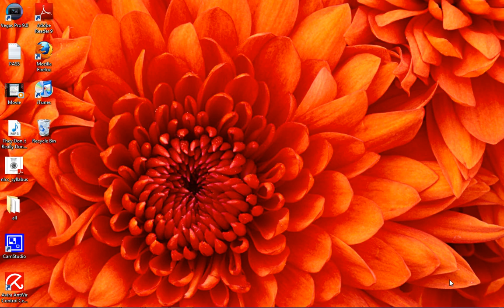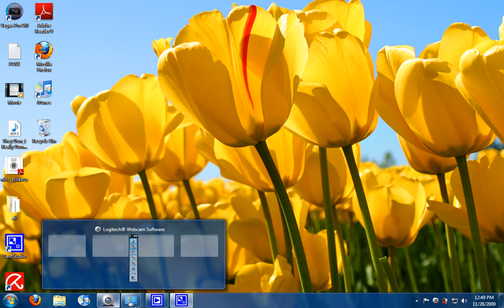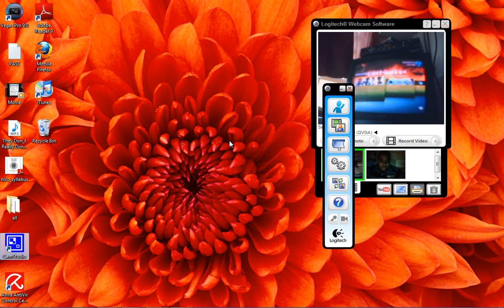how to get xbox live from a laptop (windows7)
How to get xbox live from a pc.
(windows 7)